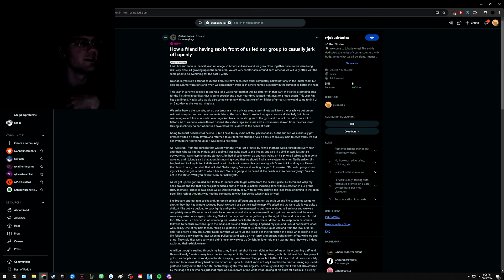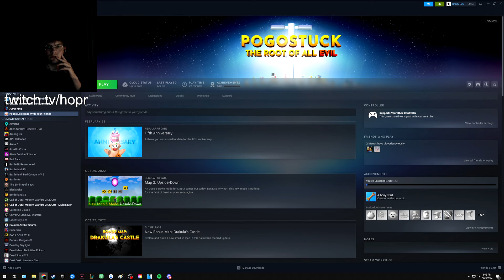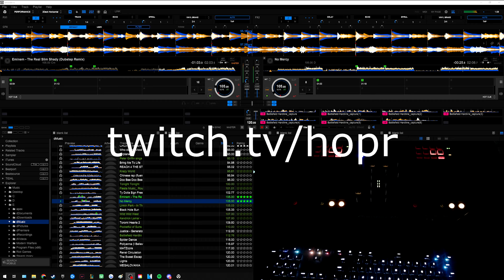gaming in your mid-twenties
I gotta start looking at grave plots…